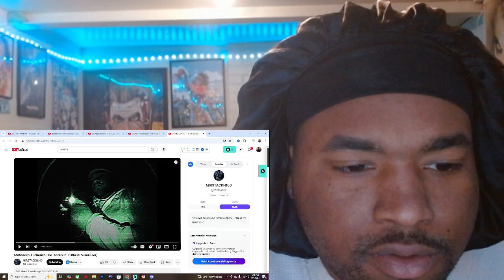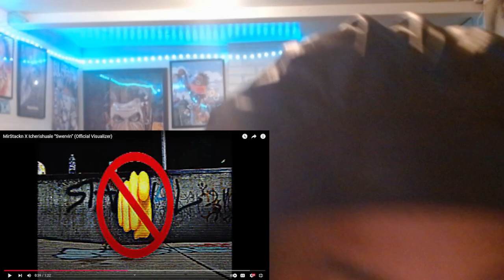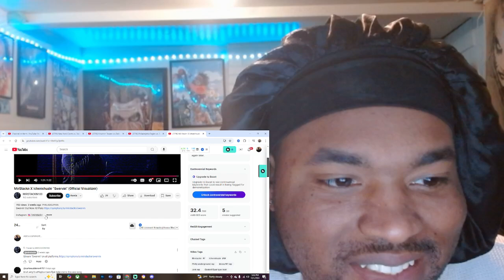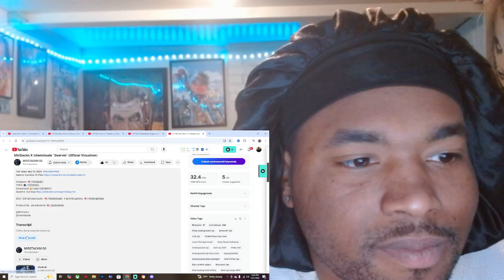MirStackn X Icherishuale “Swervin” (Official Visualizer) REACTION!!!